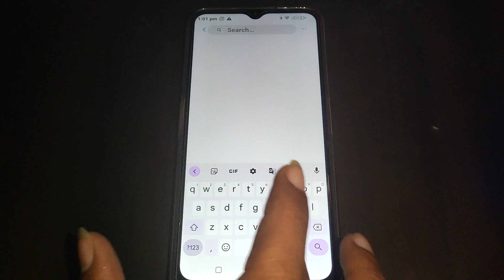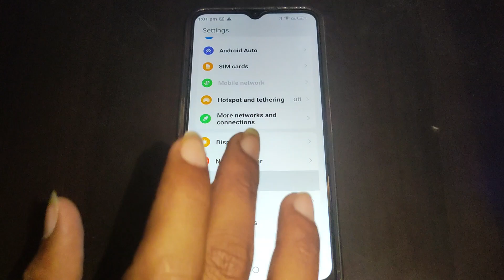how to change notification ringtone Nokia G60, Nokia G60 me notification ringtone change kaise kare